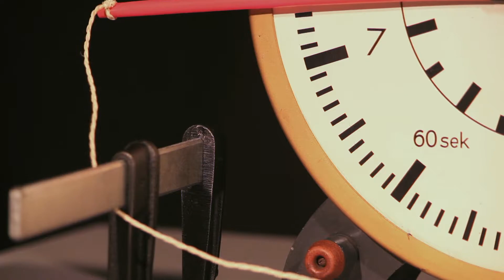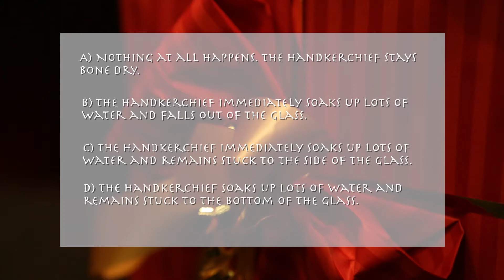Physics in Advent - PiA 2016 - question 16